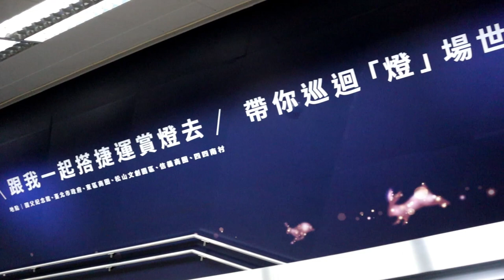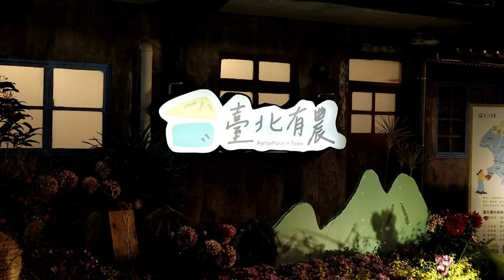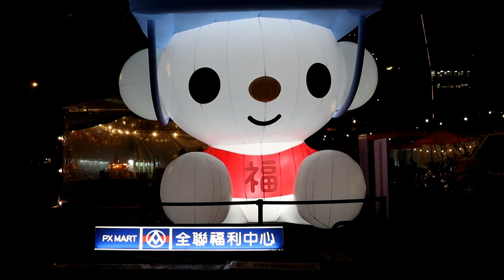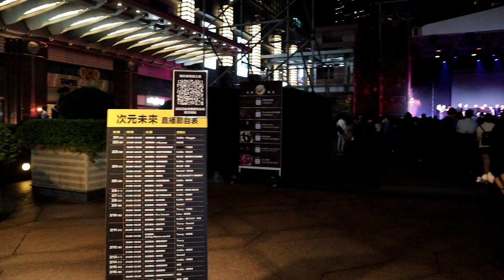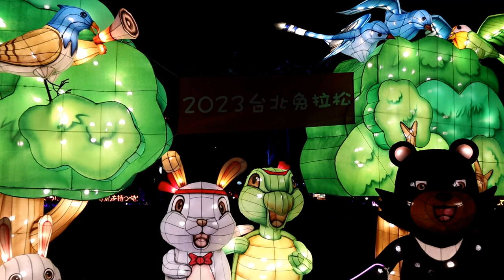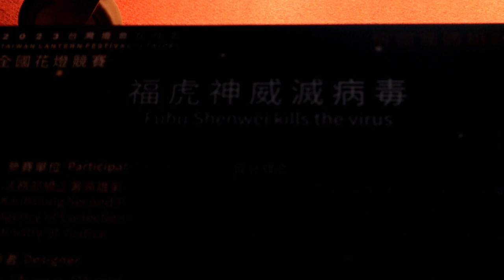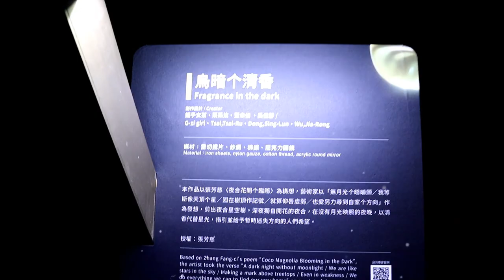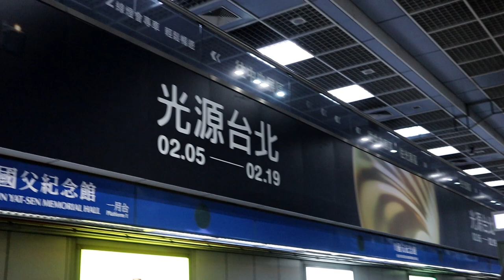2023台灣燈會在台北TAIWAN LANTERN FESTIVAL in TAIPEI－下集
滿好看的，尤其是市民廣場前的作品
不過地區分得很散，大概是要分散人潮